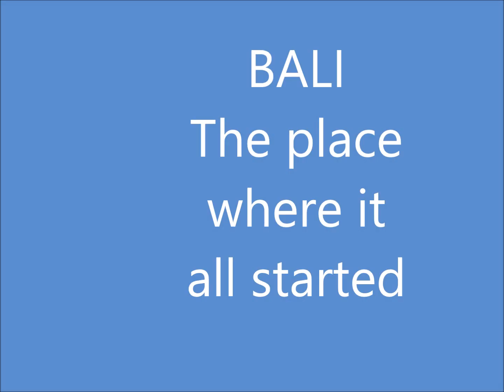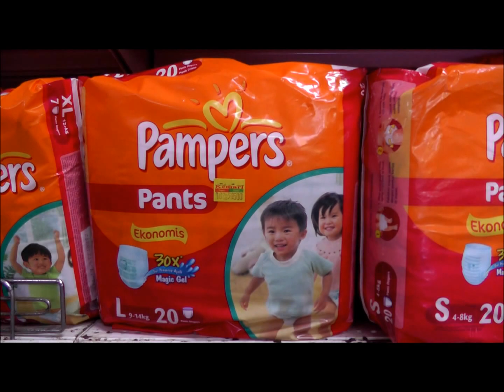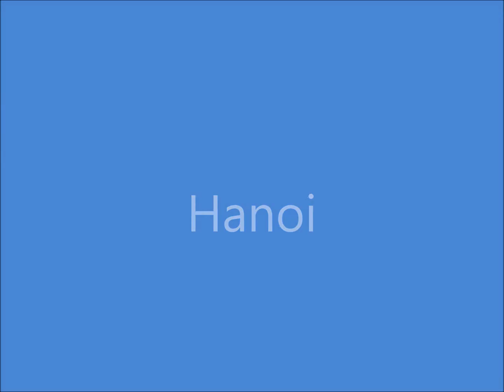HOW OLD IS YOUR BABY?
Dear Miranda

As a small token of my love, appreciation and admiration for you, I have put together a small movie in your honour. It goes by the title HOW OLD IS YOUR BABY?  This teasing film is designed to illustrate the lighter, and funny, side of your vitally important and insightful contribution to the area elimination communication, environmental pollution by nappies, and that bonding and attachment between mother and infant. A few other quirky snippets of our wonderful and romantic trip/s around South East Asia make a few brief appearances in the flick.

We all are all looking forward to reading your book on these ground breaking topics.  Can't wait to see the documentary at the 2017 Film Festival.
Also the of your book  and the documentary on these ground breaking topics.

Your loving husband

Mark